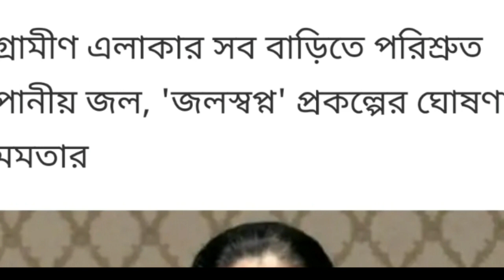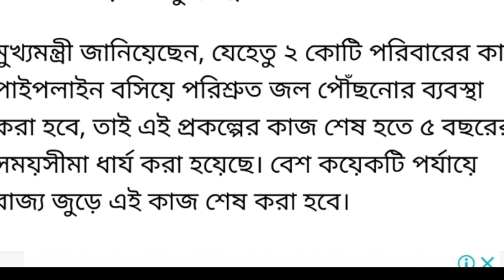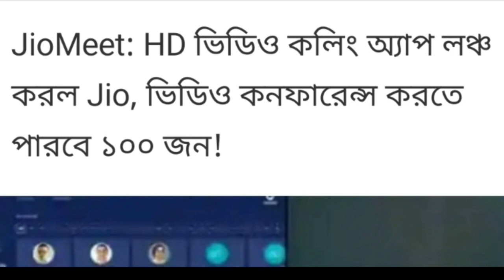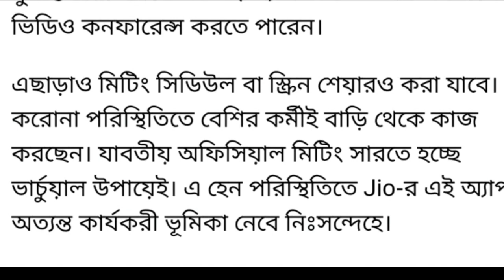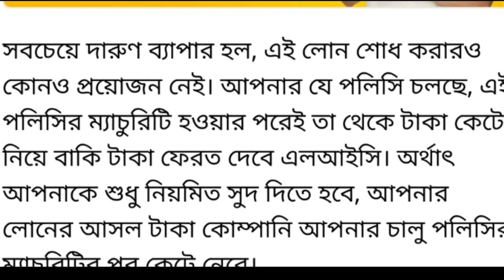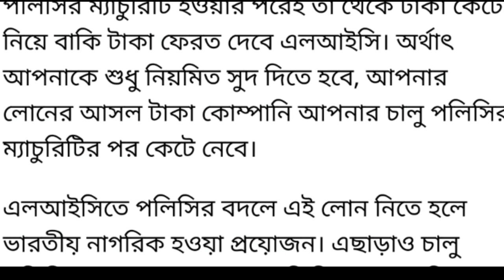আজকের 4টি বিরাট বড় সুখবর|Jio Big News|LIC new update|Jolswapno prokolpo|Today's Latest update